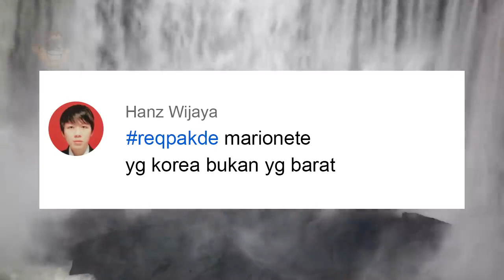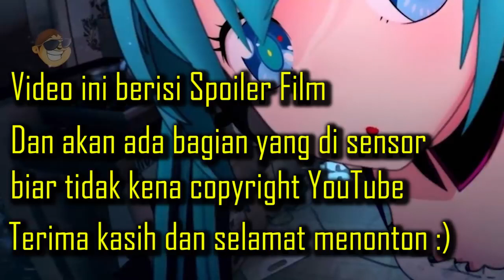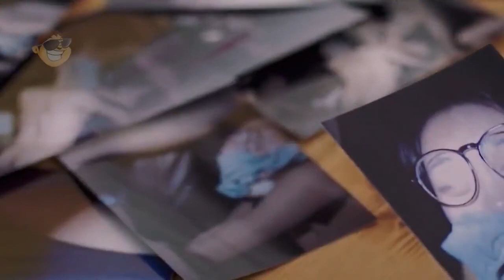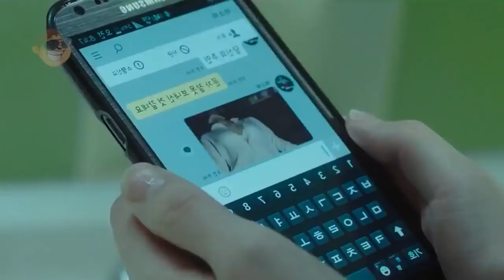GURU CANTIK YANG DI GENJ*T SATU KELAS - Alur Cerita Film "MARIONETTE"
saya memang bermaksud tapi Tidak ingin mengambil hasil keuntungan dari Adsense
Channel ini karena karya orang lain

Saya hanya ingin Video Yang saya upload disini bisa mengarahkan viewers² yang gak tau channel yang bagus menurut saya dari segi Alur Cerita Film

"Untuk Channel nya pak Dhe boleh hati panas tapi kepala tetap dingin"

Oke Terimakasih atas pengertiannya Tapi bagi yang ngerti aja oke